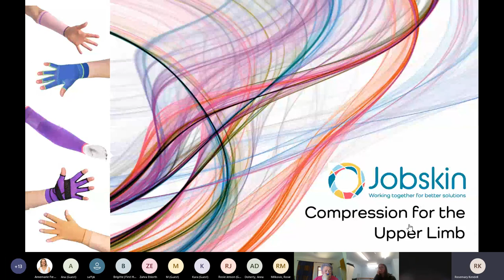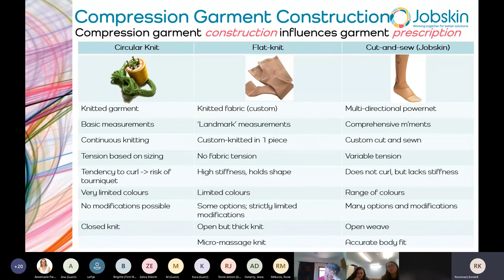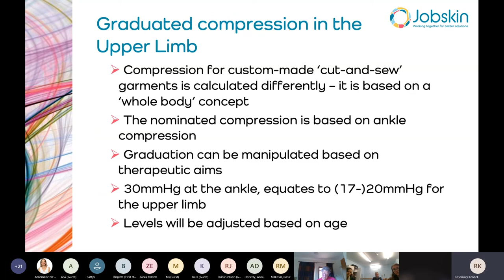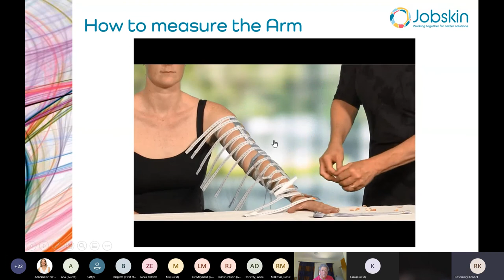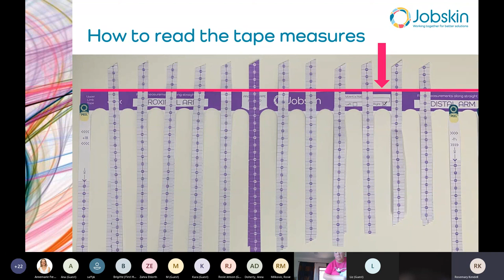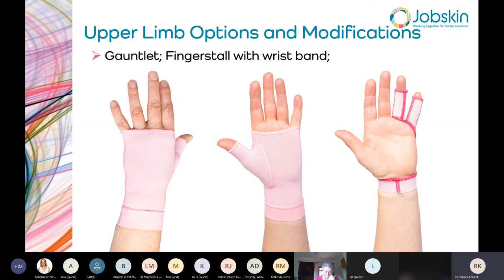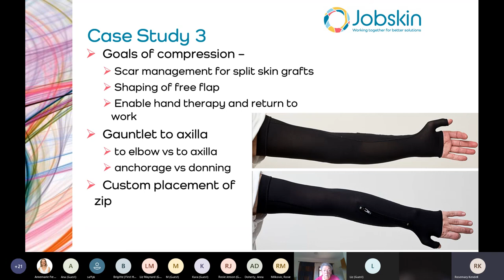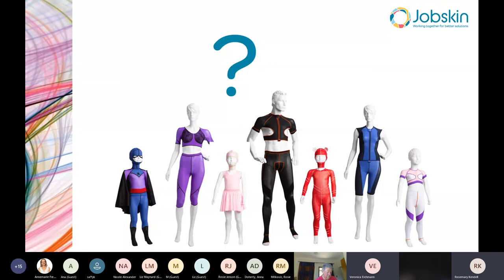Jobskin Webinar - Compression of the Upper Limb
This is a video recording of the 1st Upper Limb webinar held on the 14th of October 2020.

The first and second session of the webinar covers the same core materials but with different Q&A sessions. We do apologise for the audio issues around the Upper Limb Video but this can be found